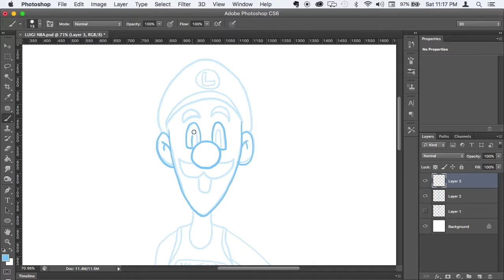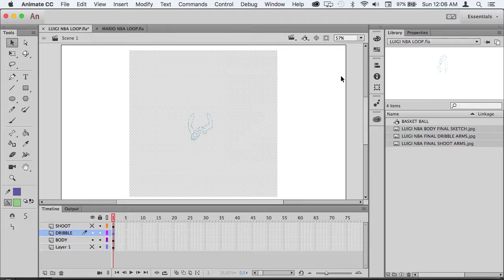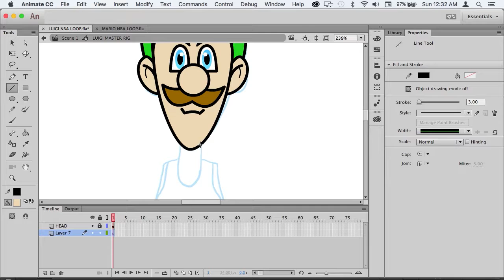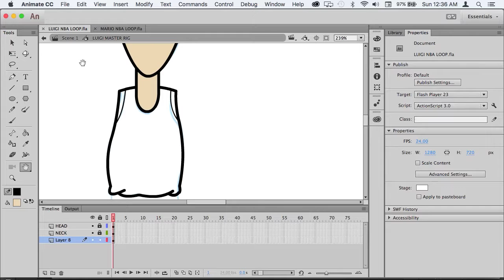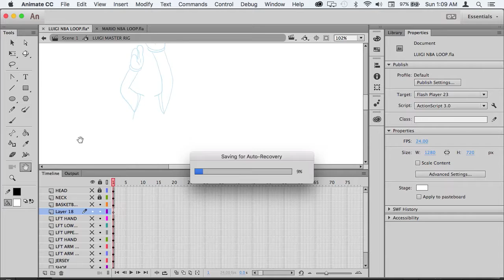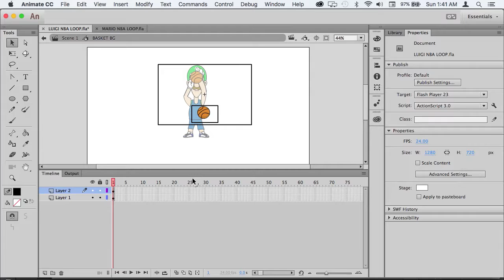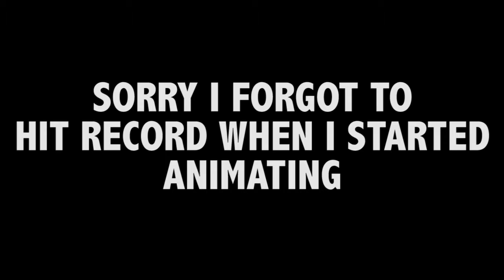LUIGI NBA SHOOT OUT LOOP TIMELAPSE PROCESS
This is a making of my Luigi's Nba Shoot Out video. I forgot to hit record before I started animating so that footage is not there. I hope you enjoy the video.

Programs used
Adobe Animate CC
Adobe Premiere

FB AnimatedTdot